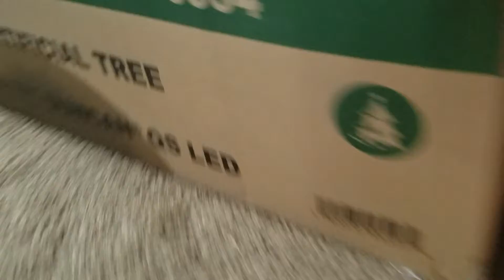metal Mario's pets